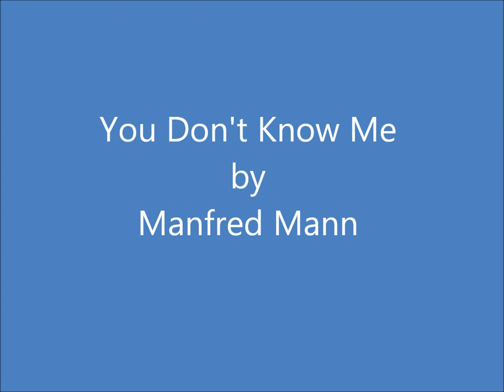Manfred Mann - You Don't Know Me in Stereo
Manfred Mann, with Paul Jones on lead vocal (ahh, the good old days) and in my opinion, the definitive version of the classic "You Don't Know Me".  Enjoy!  This one is in stereo!